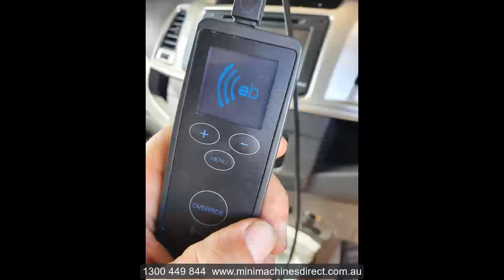Mini Machines Direct - Introducing Wireless Electric Brake Control System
Mini Machines Direct - Introducing Wireless Electric Brake Control System from Elecbrakes.